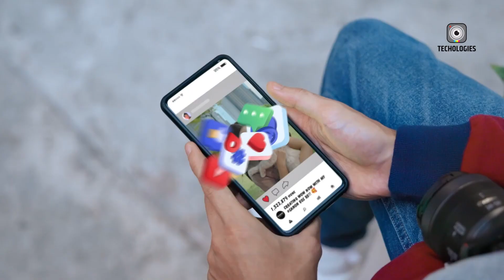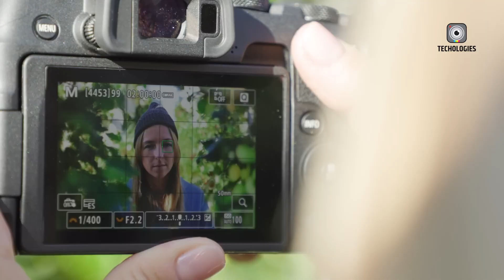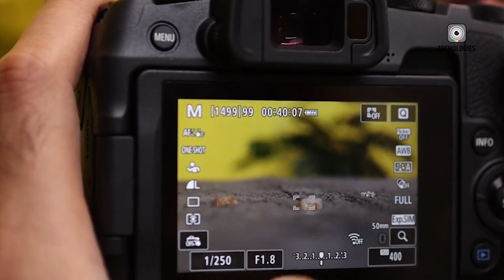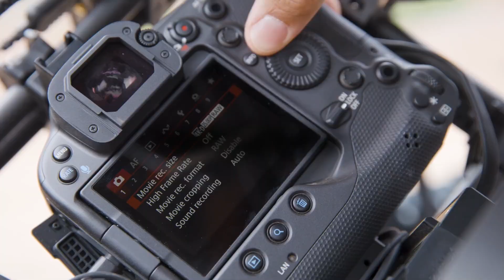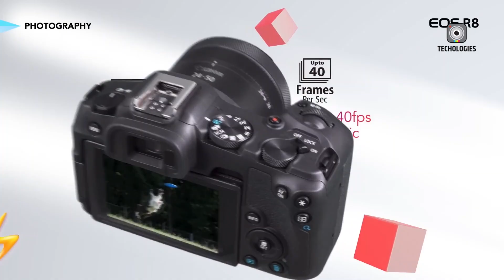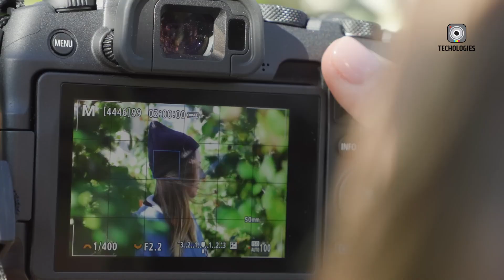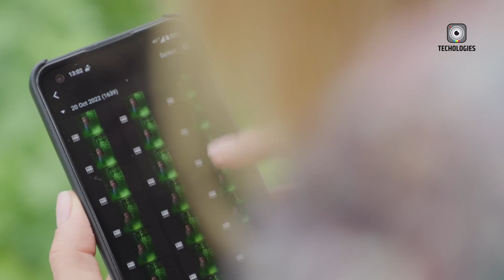Canon EOS R9 LEAKS - NEW SPECS REVEAL ! Better Than EOS R7 ?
Canon is gearing up to shake up its mirrorless camera lineup with the highly anticipated EOS R9. Expected to bring cutting-edge autofocus technology and improved image stabilization, the R9 is generating excitement among photographers and videographers alike. Rumors suggest it will offer 4K video recording at higher frame rates, a longer-lasting battery, and a more responsive touchscreen interface. Designed to deliver professional-grade performance in a compact and portable form, the EOS R9 aims to be the perfect tool for creators who need top-tier quality without the bulk.